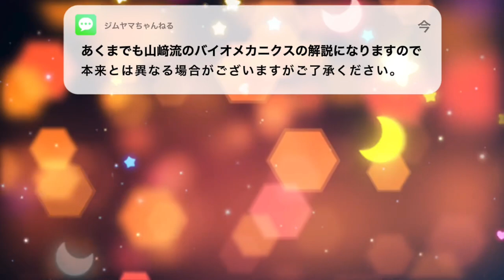寺本明日香選手にした肩の柔軟が好評だったので紹介してみました